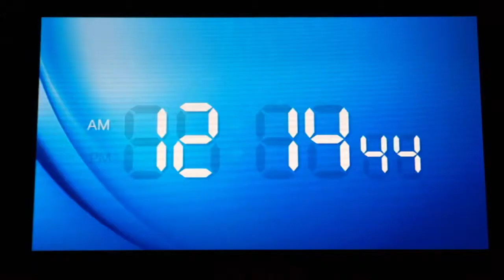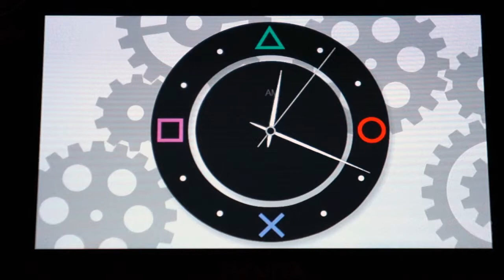Wake-up Club Themes for Vita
This is a free "social wake the funk up" application for the Vita.

The games listed below are the themes that come stock; yup yup!

Journey
Gravity Rush
Tokyo Jungle
Escape Plan
MotorStorm: RC
No Heroes Allowed!